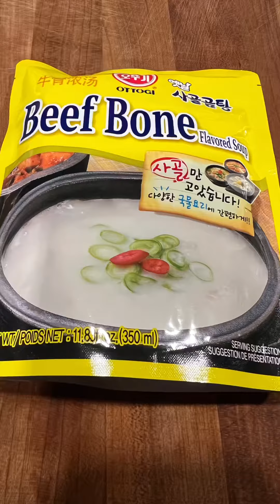Korean Blood Sausage Guk:: SunDaeGuk:: Blood Sausage Soup with Chives